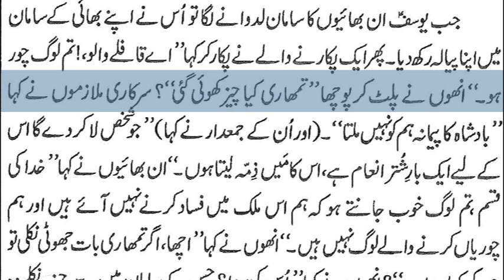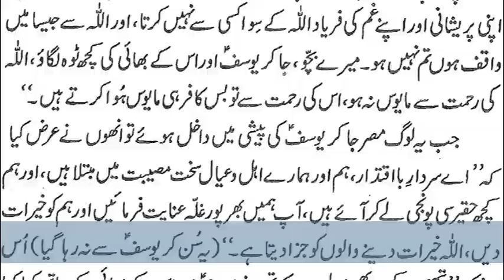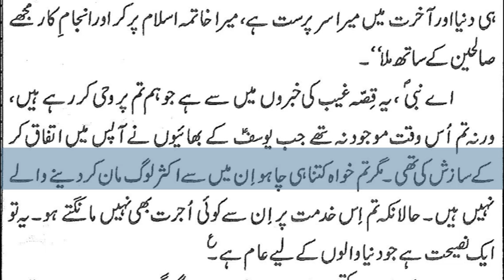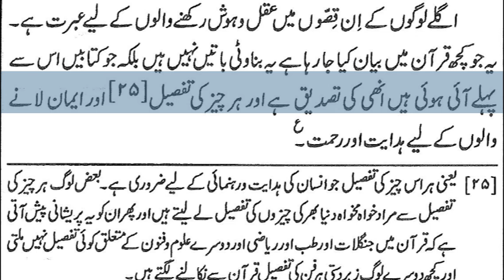17)Surah Yousaf By Dr Zeba Waqar